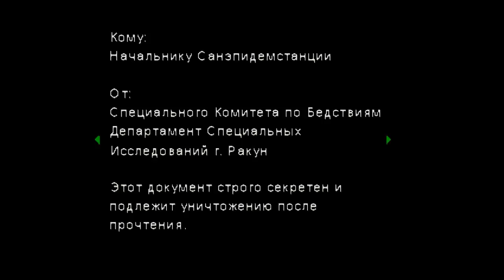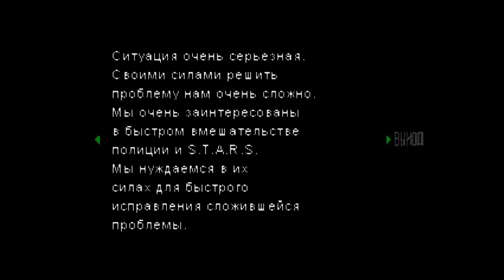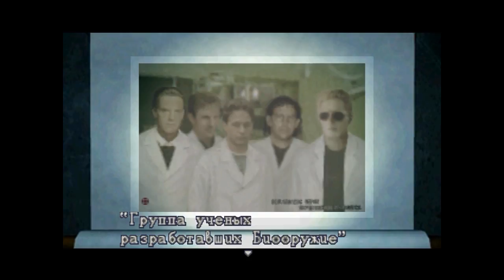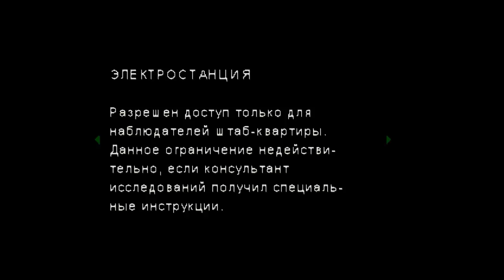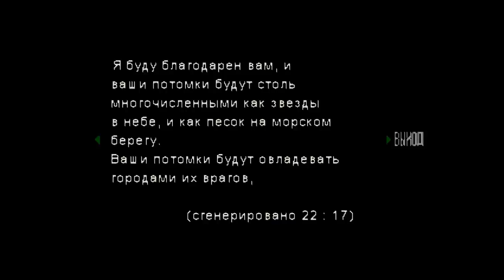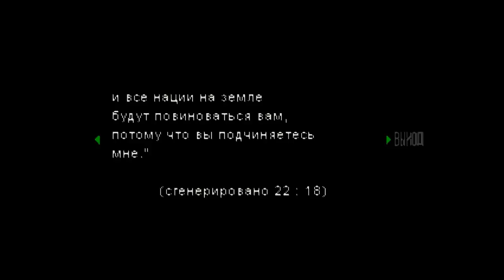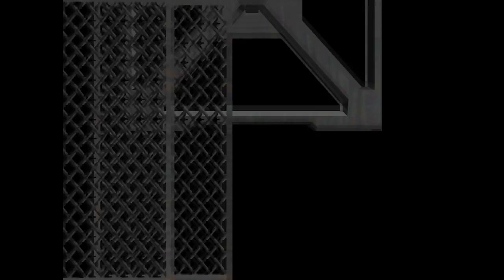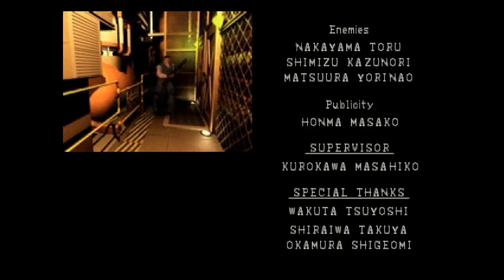Resident Evil: Director's Cut Прохождение за Криса (PS1 Rus) - Part 6 (Final)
Фан-Группа Вконтакте:
Первая игра серии — Resident Evil, созданная в жанре survival horror увидела свет в 1996 году. Для поисков команды "Bravo"(см. Resident Evil Zero) была выслана команда "Alpha". В эту команду входят два главных героя игры, также в эту команду входят: Альберт Вескер - капитан, Бэрри Бертон - специалист по оружию, Джозеф Фрост - специалист по транспортным средствам, Брэд Викерс - пилот вертолёта. Найти членов отряда "Bravo" им не удается, в лесу находится только разбитый вертолет. Команда получает задание прочесать местность. Пройдено за персонажа Криса Редфилда, на уровне сложности Hard. Прохождение полностью на русском языке. .